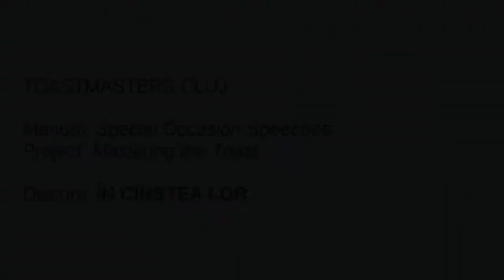Ovidiu Oltean - In cinstea lor! | Special occasion speeches #1: Mastering the toast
Discurs sustinut in cadrul Toastmasters Cluj.
Manualul "Special occasion speeches" - Proiectul "Mastering the toast"